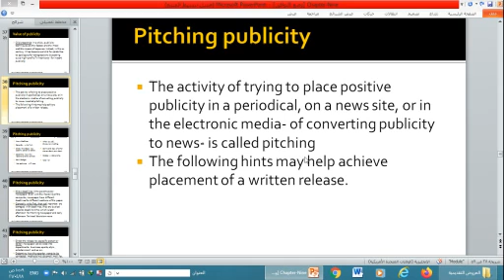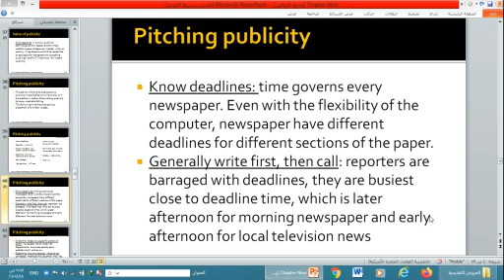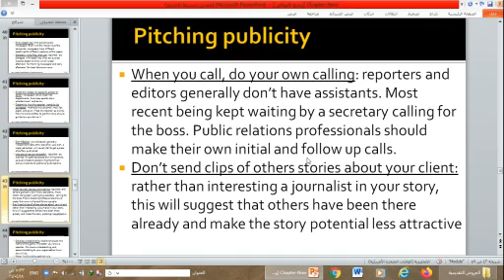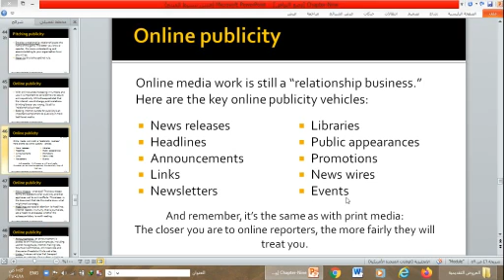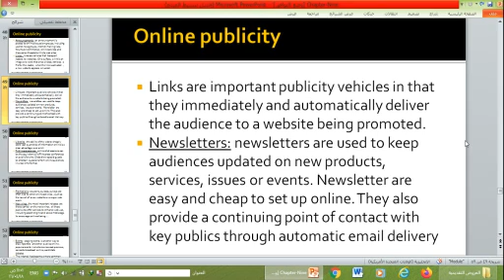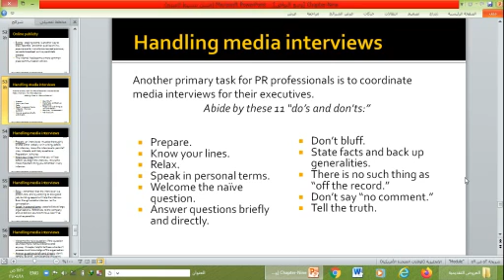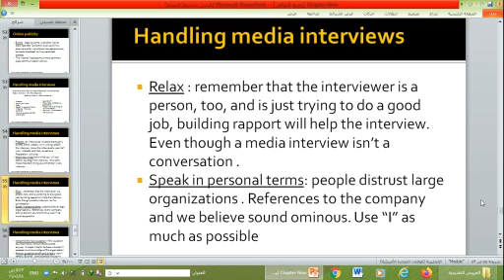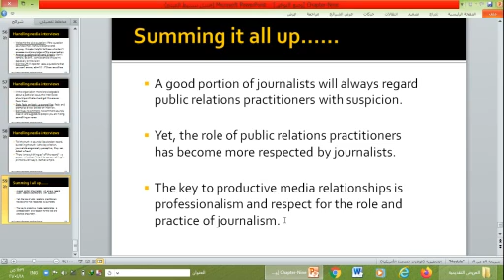chapter 09 publics lecture03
chapter 09
publics
 lecture03
منى ابو سمرة
كلية الدراسات المتوسطة - قسم ادارة الأعمال